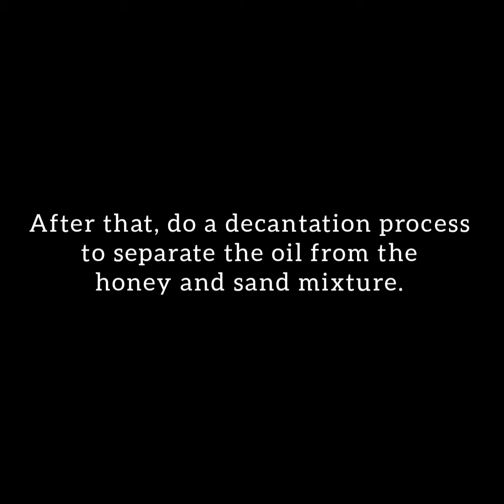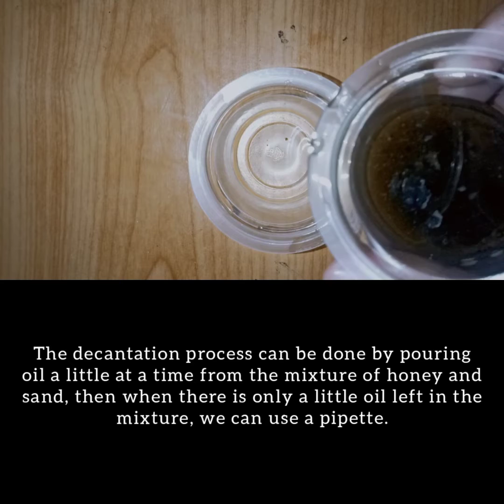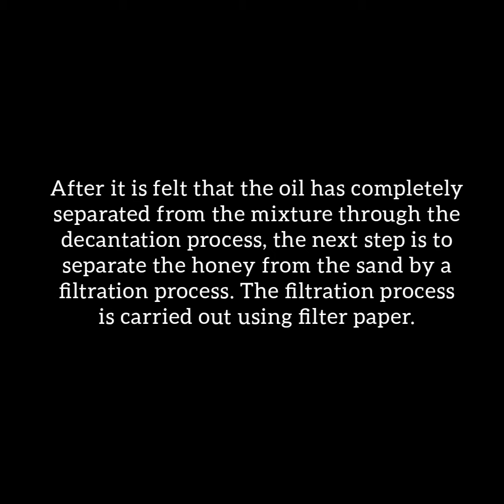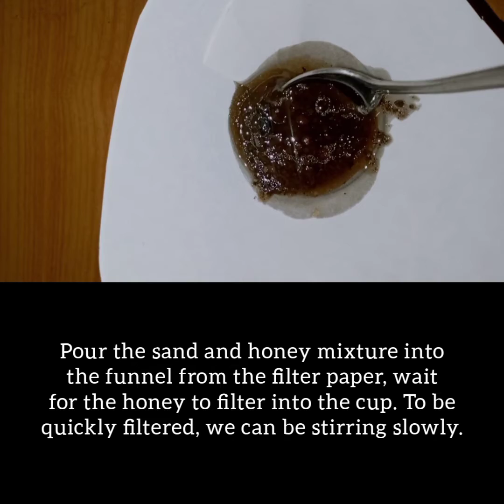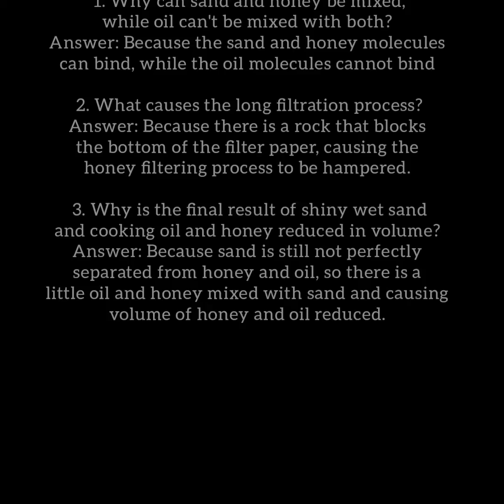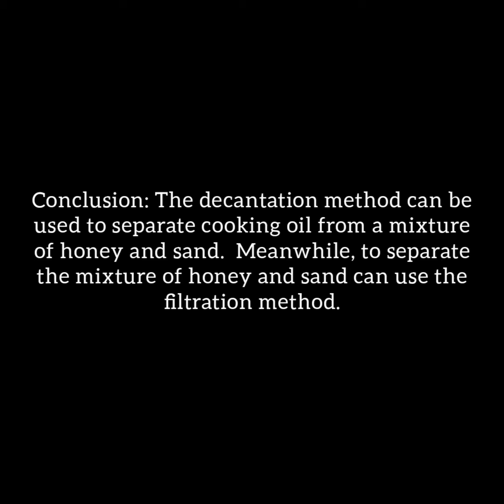Performance test - Laboratory Technique and Management | Syifa Nuriyah (2003493)